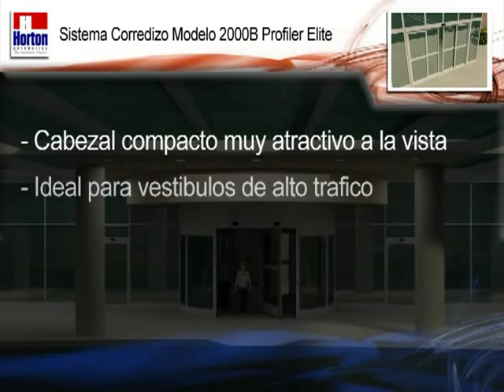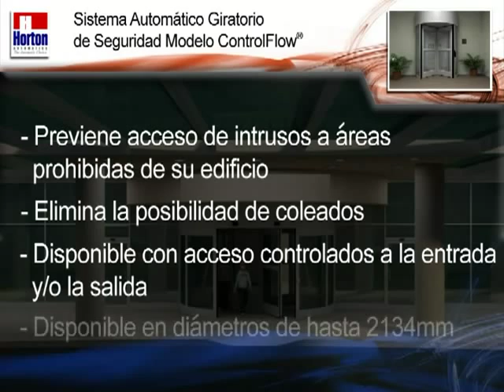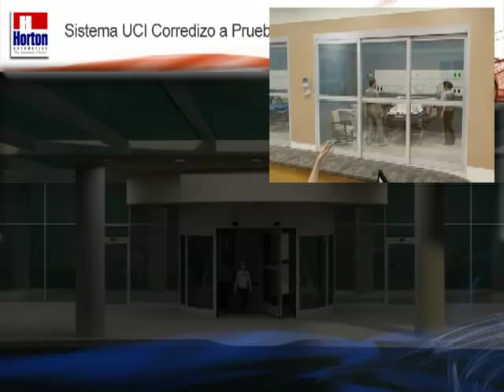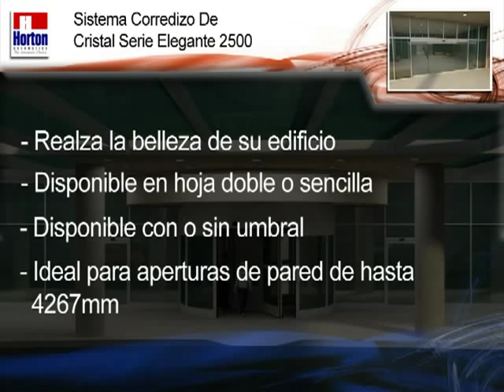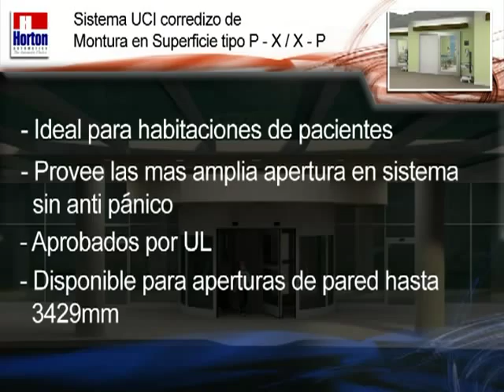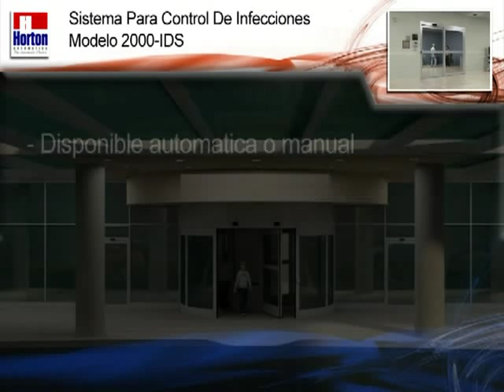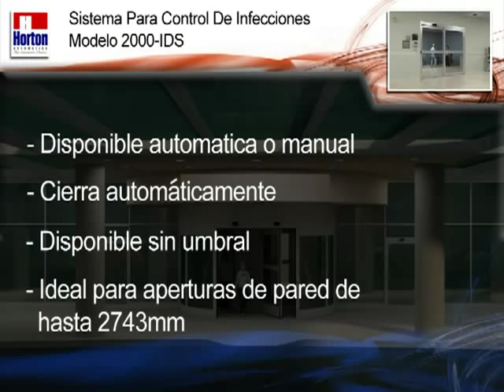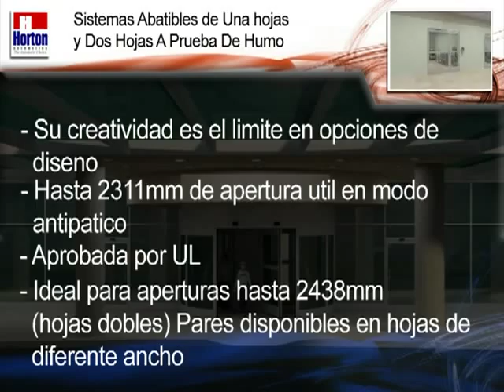Horton Puertas De Hospital - En Español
Horton Automatics presenta muchas de sus puertas que puede proporcionar en un centro médico, incluyendo el interior y exterior así como su amplia gama de sistemas de la unidad de cuidados intensivos/intermedio/críticos.